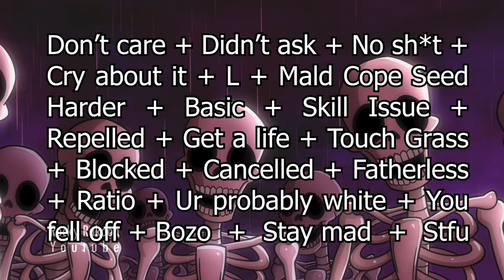Skeletons Roasting JellyBean // Funny Animation Meme (TW: JellyBean is Mid) // Tiktok Viral PNGtuber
This is just for fun and no bullying and harrassment intended!!! This was actualy supposed to be out in the first week of April when hating on JellyBean was trendy but I couldnt finish the meme thanks to my graduation project.

I know I'm super late guys, but just enjoy the video. And don't forget the Darkside meme is coming soon!!!